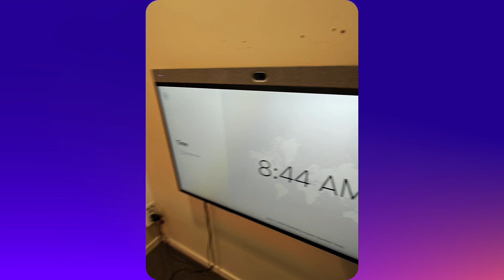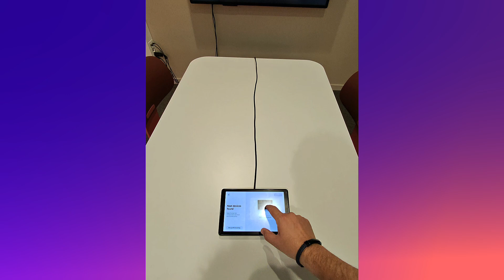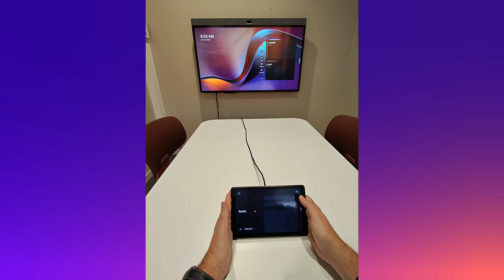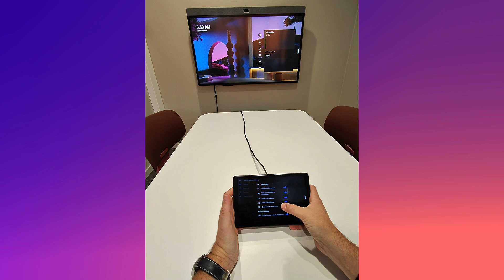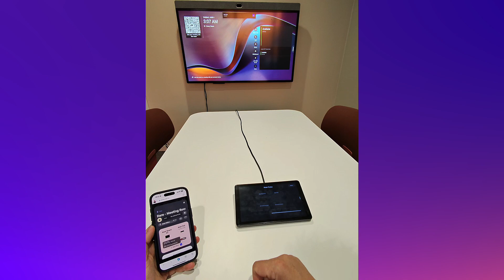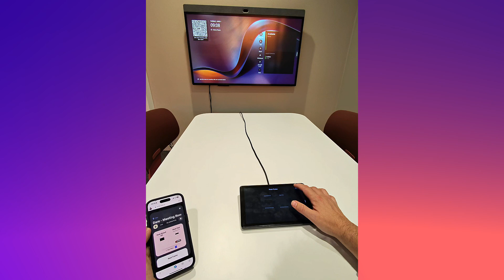Neat Board & Neat Board 50 and Pad Pairing Guide - June 2024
In this video, I show you the new pairing process in Neat OS 24.3 to ensure your Neat Board/Neat Board 50 are properly setup and paired and any settings are in sync. Then I also show you how to setup with Neat Pulse for free remote control of the device.